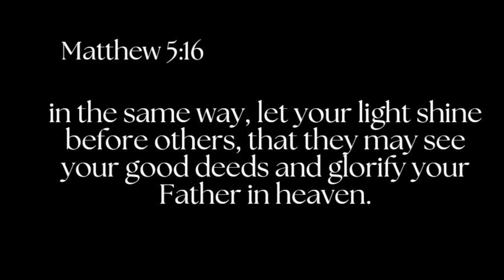Knights Of Columbus - Sta. Quiteria Council Outreach Program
Knight of Columbus 8751
Grocery Food Pack Distribution Outreach Program
thru the assistance of PGK/PFN Benjie Benjamin
and Sis. Arlyn Benjamin
Brgy. Tombod, Villasis Pangasinan

We have learned that true hapiness comes from giving.  Helping others along the way makes you evaluate who you are. Being able to help is a privelage for us Knights for it teaches us how to become concerned to those who are in need, it helps us to understand the spirit of compassion and to share what we have to and abolish the selfishness hidden deep within us. As part of the Knights of Columbus Sta. Quiteria Council 8751 we conducted a Outreach Program at Brgy. Tombod, Villasis Pangasinan last January 29, 2023

Simple program was organized by KNIGHTS OF COLUMBUS STA. QUITERIA  COUNCIL 8751.
We brought prizes and candies and we organized games for the youngsters to enjoy. We also prepared foodpacks for over 100+ families and over 70+ pairs of flip-flops / tsinelas for childrens.

This activity thought us a lot of good things; a sense of contentment, care for the people around us and this makes us realize the importance of brotherhood!. This gives us the idea that even the little things you do for others have great impact in their lives!

Vivat Jesus!
Sta. Quiteria Council 8751